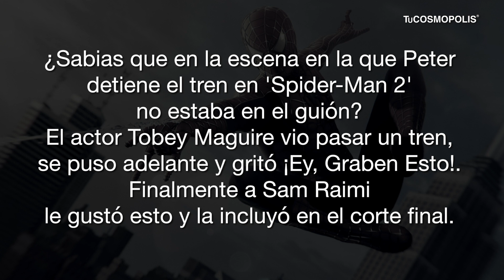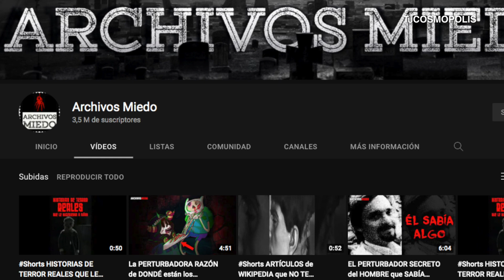SABÍAS QUE? Esta ESCENA en SPIDER-MAN 2 FUE IMPROVISADA